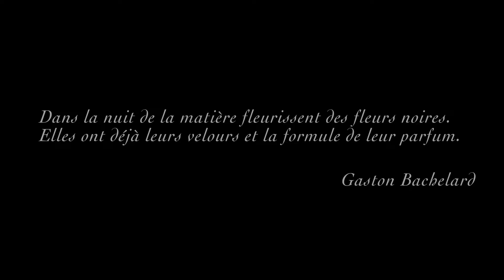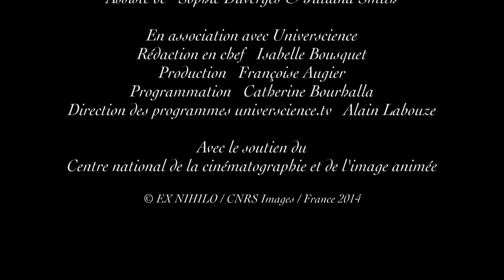La nuit du vivant #13 - Le soufre et le lilas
Lorsqu'un aliment est pourri, nous le sentons et il nous répugne. Odeurs fétides, terreuses ou putrides sont des mauvaises odeurs associées pendant longtemps à la maladie, en particulier à la peste. Pourtant, des odeurs fortes annoncent parfois des plaisirs gustatifs !
Un épisode de la série "La Nuit du Vivant : voyage au coeur de la pourriture".